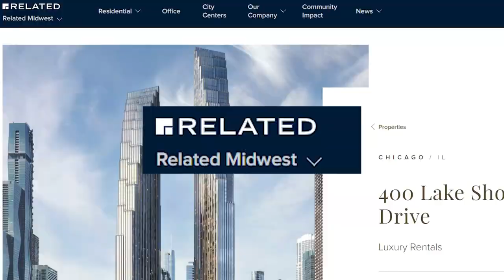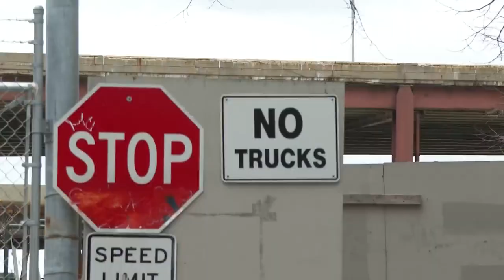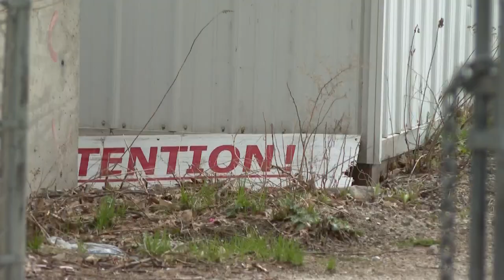With more than a decade as a hole in the ground, new plans for the site of the Chicago Spire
After more than a decade as an empty plot, construction is set to start later this year at 400 Lake Shore Drive. CBS 2's Sabrina Franza explains the new tower project.